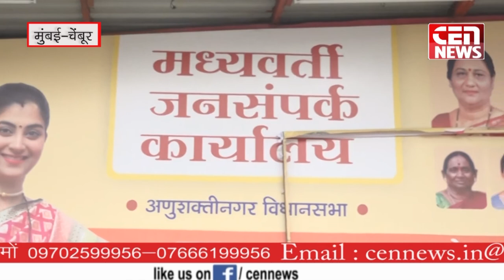Fabulous fort of shivaji maharaj is created with the contribution of MLA Tukaram kate.